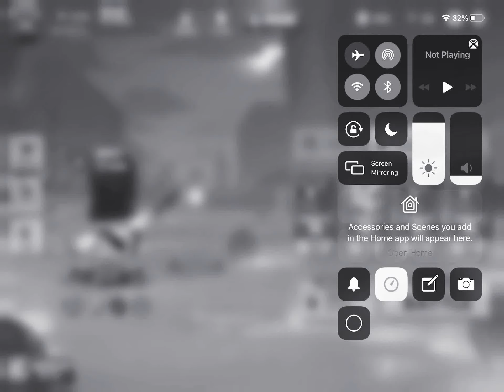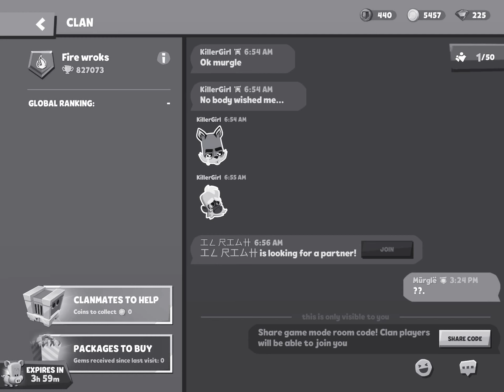Scary gameplay of Zany Skippy and Executor Bruce!